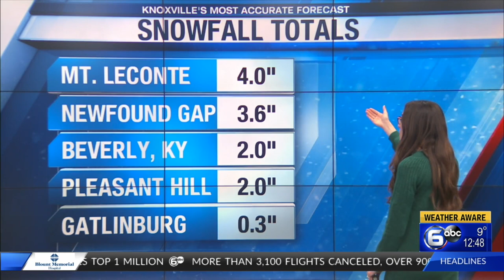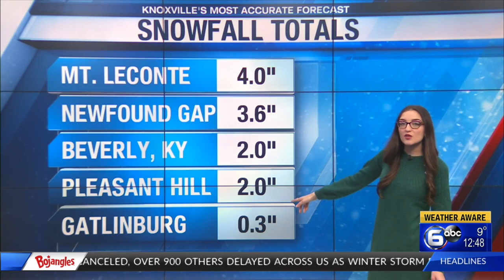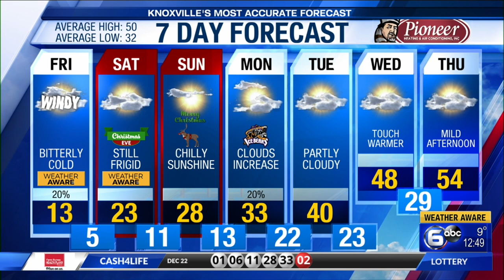Assistant Chief Meteorologist Victoria Cavaliere Reel February 2023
This is a compilation of clips from my last few months at WATE in Knoxville, TN.
AMS Certified Meteorologist Victoria Cavaliere